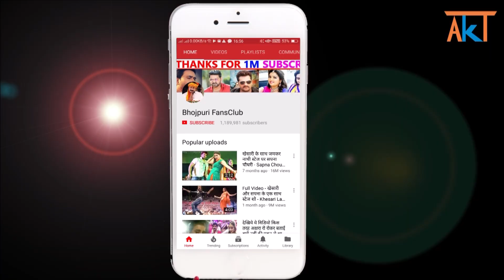दुश्मनी ख़त्म -Pawan Singh विजय चौहान के साथ Khesari के Anniversary में पहुंचे -Khesari - Pawan